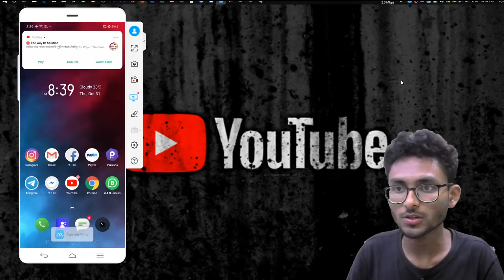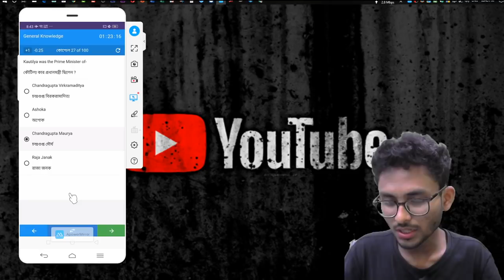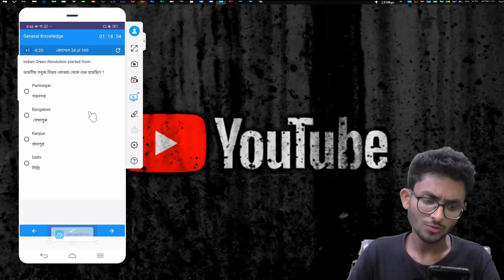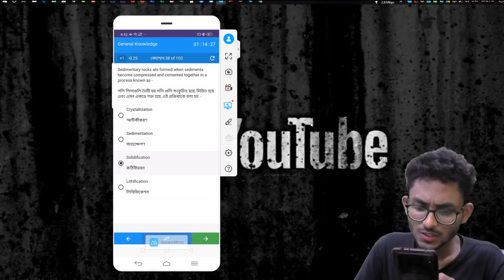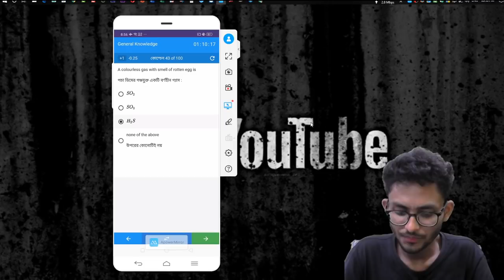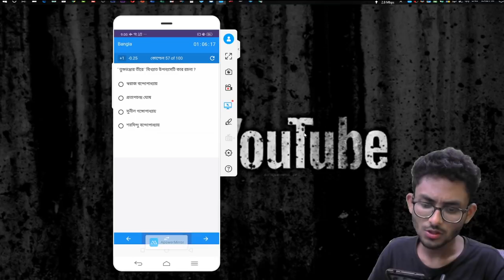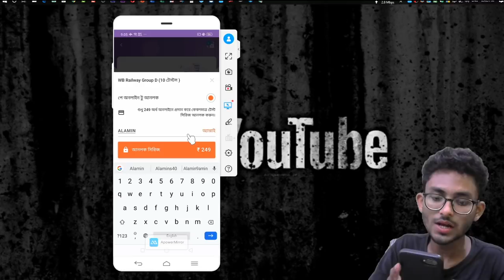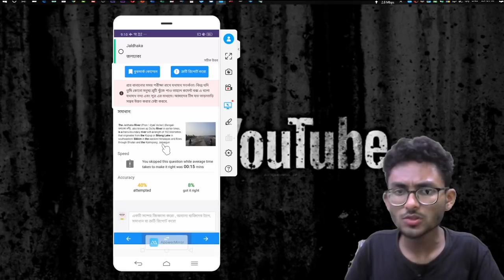লাইভ মক টেস্ট|আবগারি পুলিশ মক টেস্ট|The Way Of Solution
WB Excise Mock Test | Alamin Rahaman
আবগারি পুলিশ পস্তুতির অ্যাপ | Pariksha App in Bengali